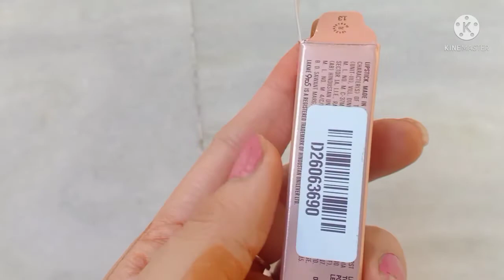Lakme 9 To 5 Primer matte Lipstick (Mauve Matter 1)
hello everyone aj hm is video me lakme ki lipstick ka review karungi i hope apko ye video pasand aaygi

👉All the content in this channel is made by me The channel Owner ,(Khushbu Suthar)
,👉Before using any of the content from my video kindly first take permission.

Thankiyu so much